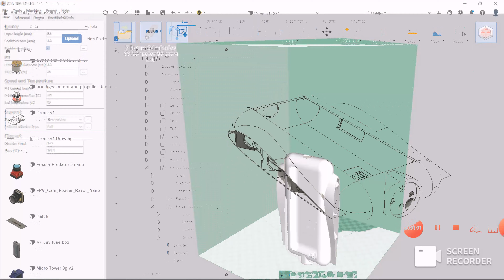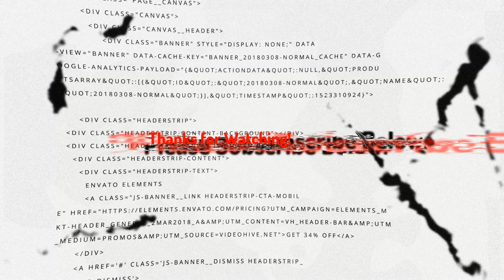Flying wing Fuselage 3D Printing, Slicing and support removal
K+ Flying wing Drone Project